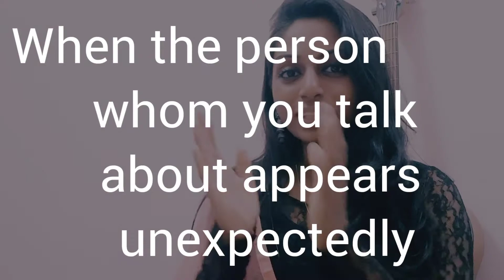Top 5 Idioms/ வாக்கியங்கள் in English| Pavi teacher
Join in for the 30 days challenge in English.